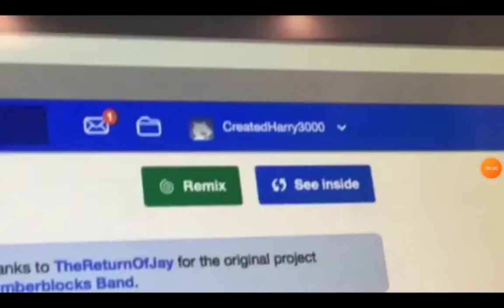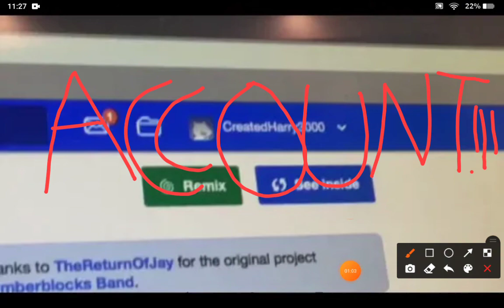YAY HARRY HAS A NEW SCRATCH ACCOUNT!!!!!